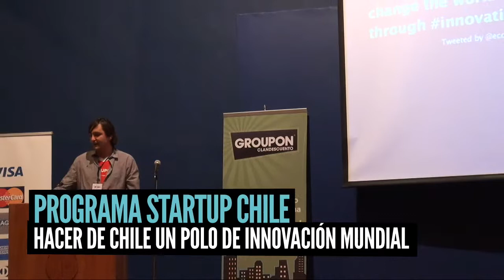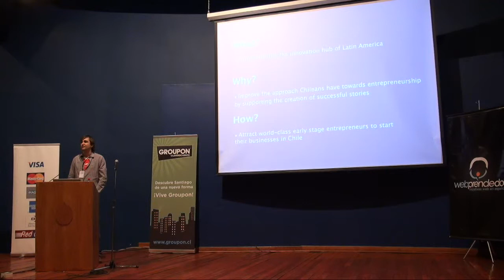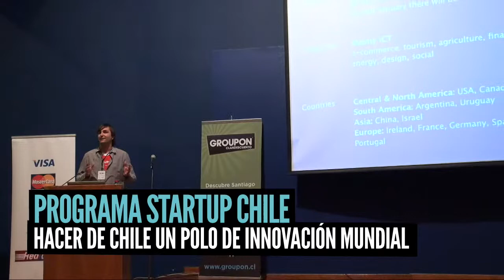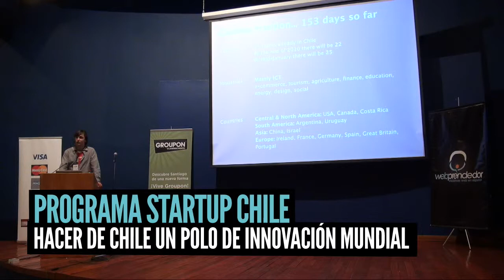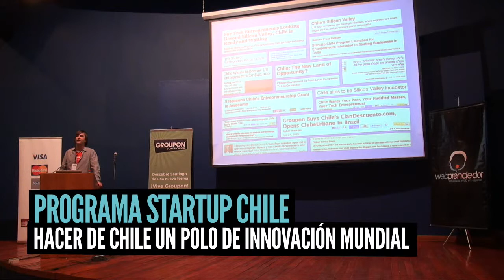Hacer de Chile un polo de innovacion mundial | Webprendedor 2010